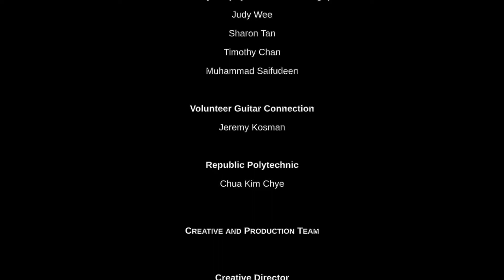Go The Distance MDAS Cover - Music Video